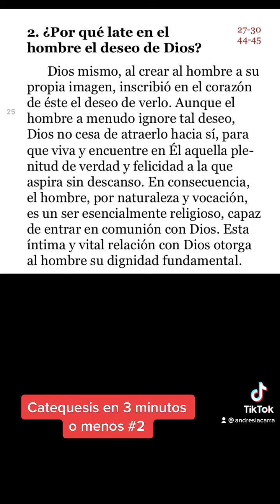Compendio #2 ¿por qué late en el hombre el deseo de Dios?